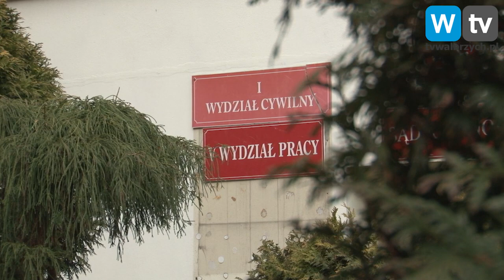Telewizja Wałbrzych - Likwidacja Sądu Pracy - klamka zapadła